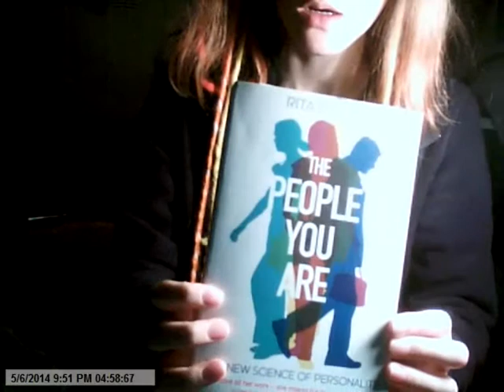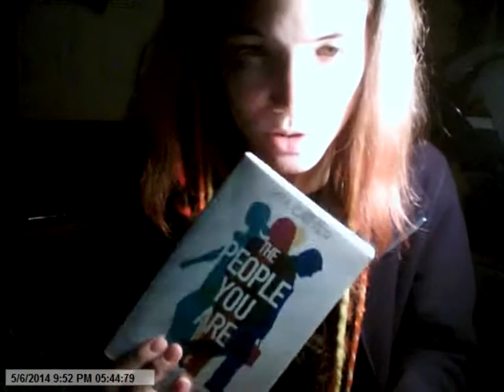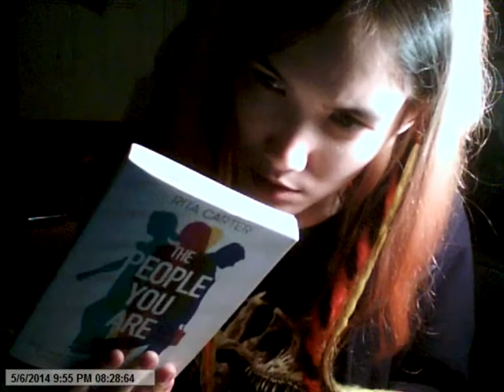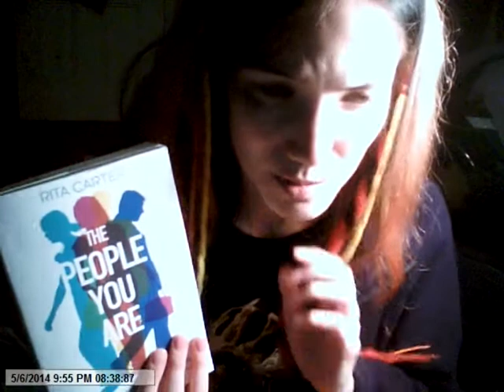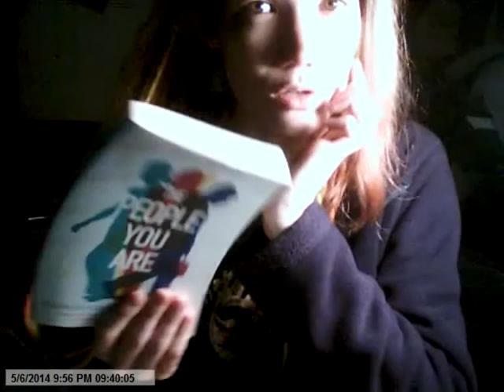Circuits and Rambling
Whatever... stupid headache...